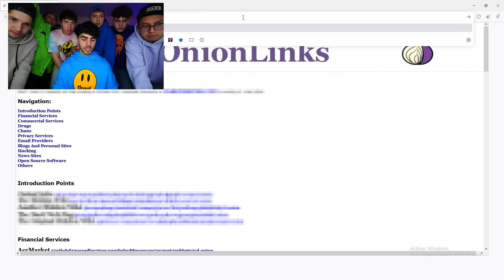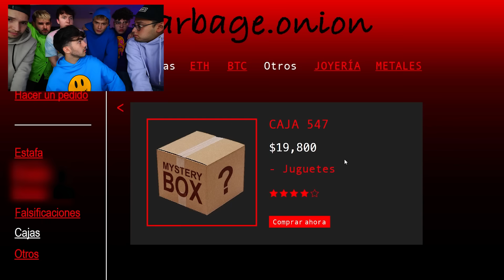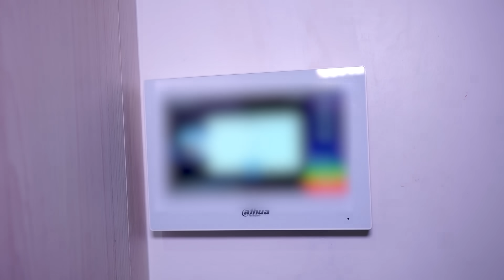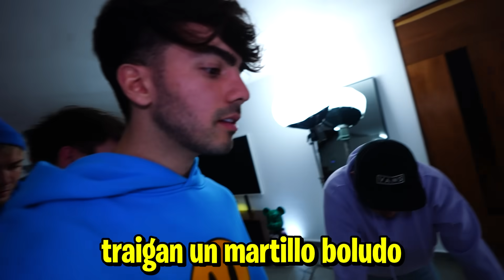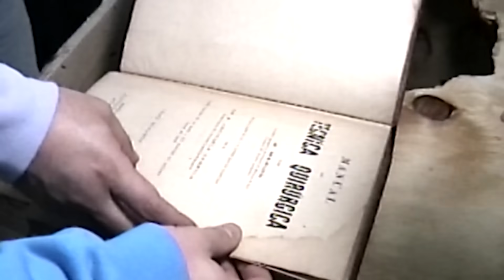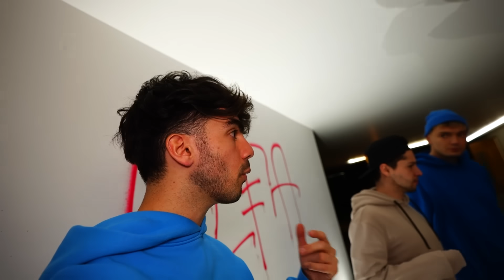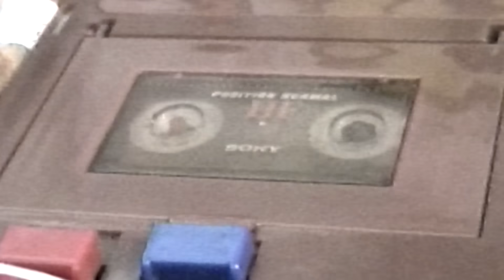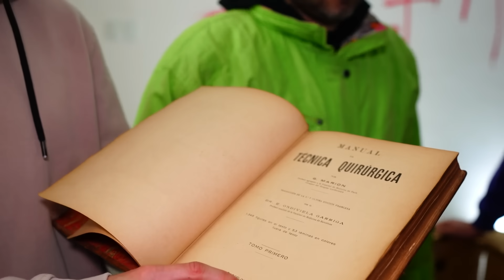COMPRÉ UNA CAJA MISTERIOSA EN LA DEEP WEB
hola amigos, en este video compramos una caja en la deep web

Fede